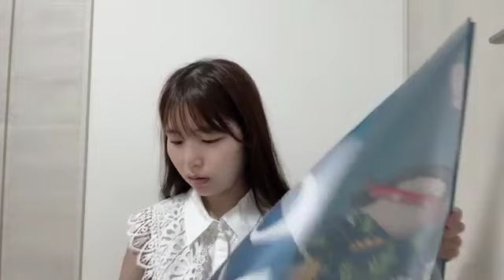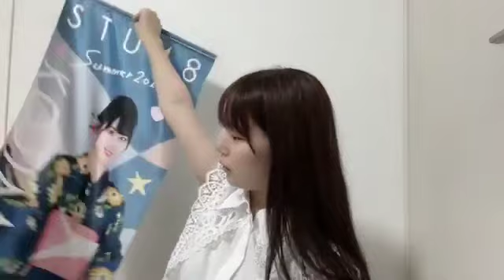小島愛子(STU48 2期生)2024年8月19日SHOWROOM